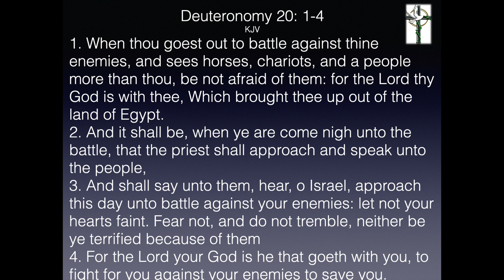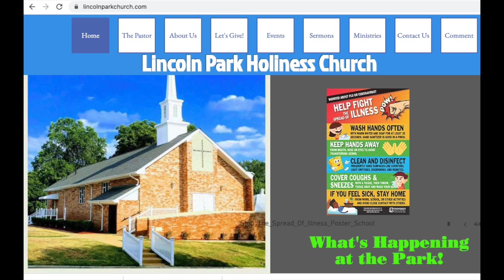With God, My Battles Give Me Confidence